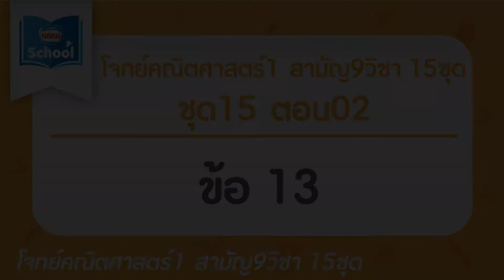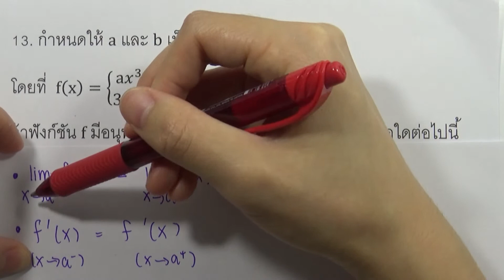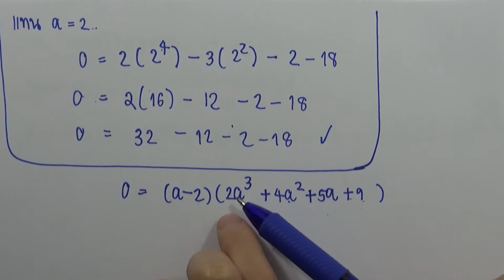โจทย์คณิตศาสตร์1 สามัญ9วิชา 15ชุด : ชุด15 ตอน02 ข้อ13